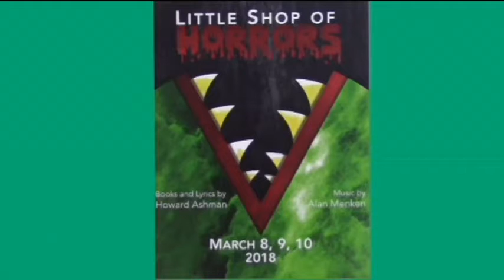2-27-18 SVTV Daily News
ITS Bake Sale